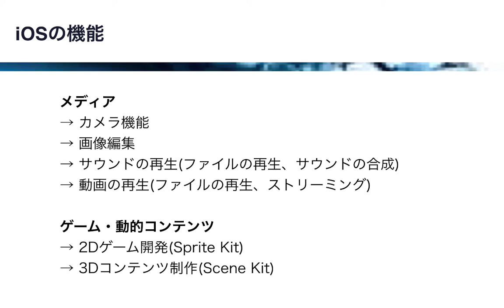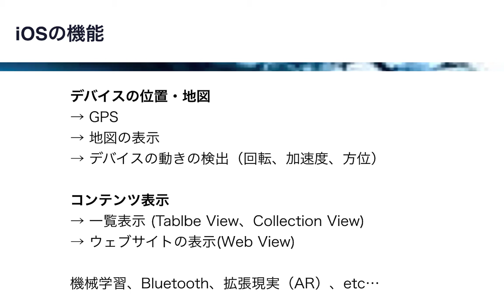みんなのiOS講座 iOSの様々な機能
「みんなのiOS講座 ゼロからSwiftで学ぶiPhoneアプリ開発」
初心者向けのiPhoneアプリ開発講座です。
Swift、Xcodeの基礎から始めてAR、AI、スタンプカメラ 、アクションゲームなど様々なジャンルのアプリを扱います。

動画だけで7時間程度ありますが、少しずつ丁寧に解説し、徐々に難易度が上がるようにしているので初心者の方でもスムーズに受講することができます。

受講にはMacが必要です。

SAI-Labの講座一覧はこちら。